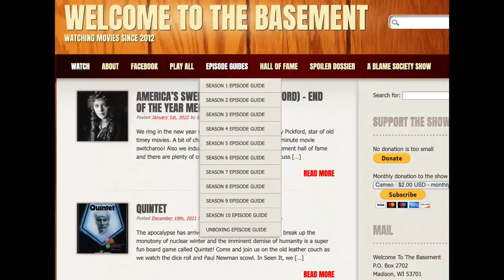Dick Tracy | Welcome To The Basement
We kick off our 11th year of basement movie watching with a bang — or a rat-a-tat-tat if you will. Join us on the old leather couch for the gangland shenanigans and vivid primary colors of 1990’s Dick Tracy!
In Seen It, we discuss high school reunions, desert spice trade and pizza topped with licorice.